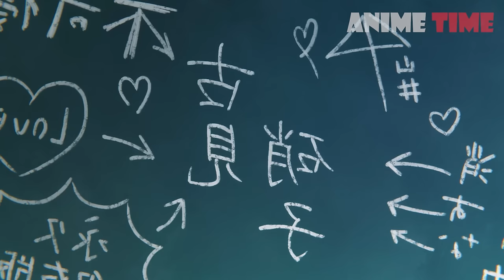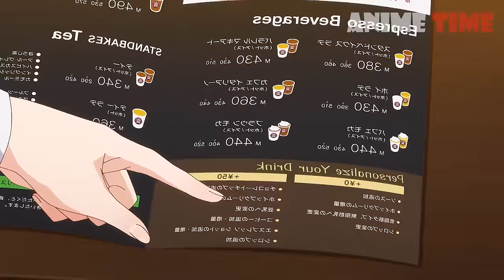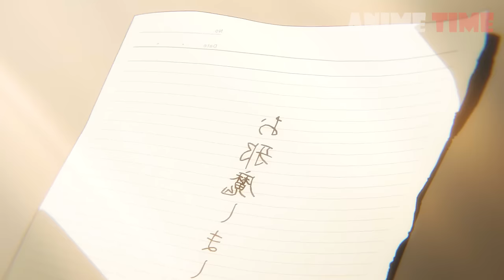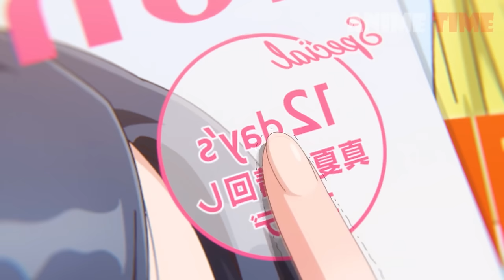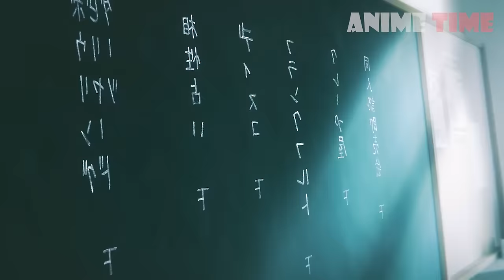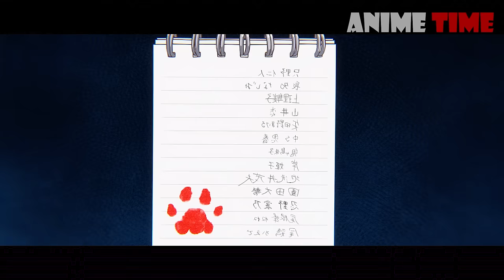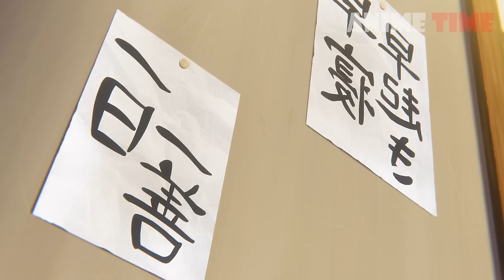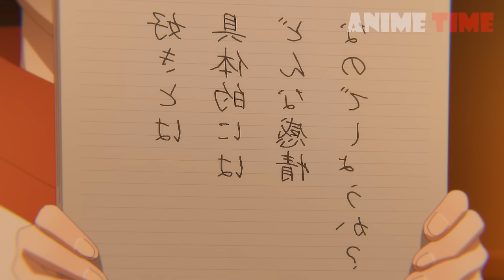🤓Lonely Guy Helps The Most Popular Girl To Communicate | Anime Recap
🤓Anime - Komi Can't Communicate / Komi-san wa, Comyushou desu.

🤓Synopsis

Hitohito Tadano is an ordinary boy who heads into his first day of high school with a clear plan: to avoid trouble and do his best to blend in with others. Unfortunately, he fails right away when he takes the seat beside the school's madonna—Shouko Komi. His peers now recognize him as someone to eliminate for a chance to sit next to the most beautiful girl in class.

Gorgeous and graceful with long, dark hair, Komi is universally adored and immensely popular despite her mysterious persona. However, unbeknownst to everyone, she has crippling anxiety and a communication disorder which prevents her from wholeheartedly socializing with her classmates.

When left alone in the classroom, a chain of events forces Komi to interact with Tadano through writing on the blackboard, as if in a one-way conversation. Being the first person to realize she cannot communicate properly, Tadano picks up the chalk and begins to write as well. He eventually discovers that Komi's goal is to make one hundred friends during her time in high school. To this end, he decides to lend her a helping hand, thus also becoming her first-ever friend.